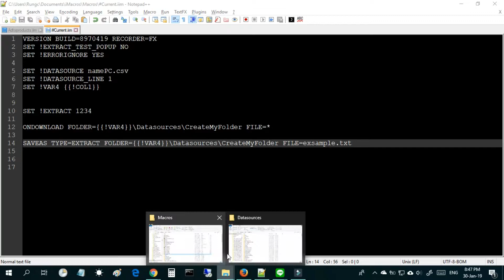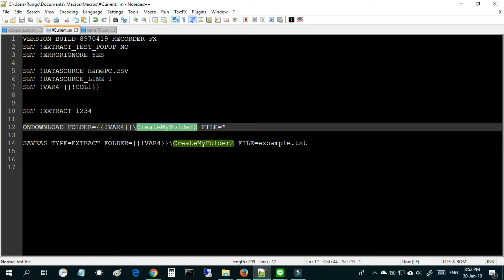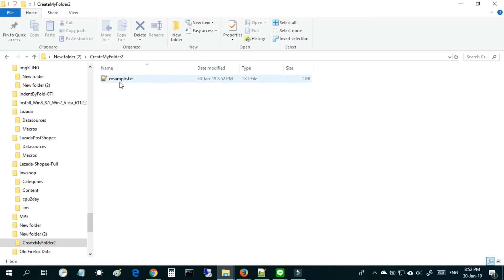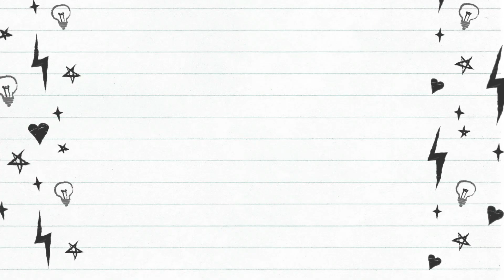CREATE FOLDER WITH iMACROS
5$, 10$, 15$ or to the amount of money coming in, as you can see that we deserved.